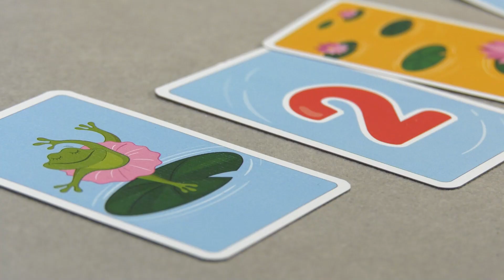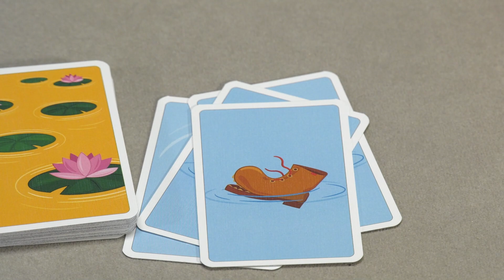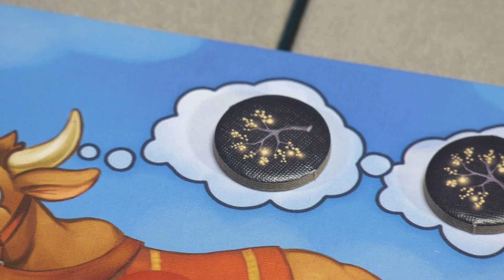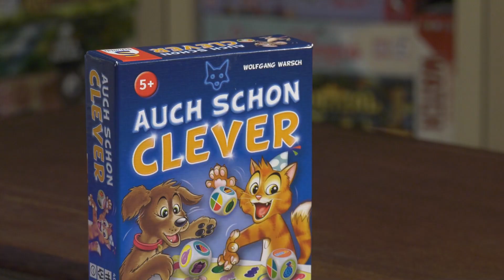NEWS: Kinderspiel des Jahres 2022 - Nominierte Titel und Empfehlungsliste - Spiel doch mal!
Die Longlist für das Kinderspiel des Jahres 2022 steht fest. Wir haben die ausgezeichneten Spiele für euch zusammengefasst.